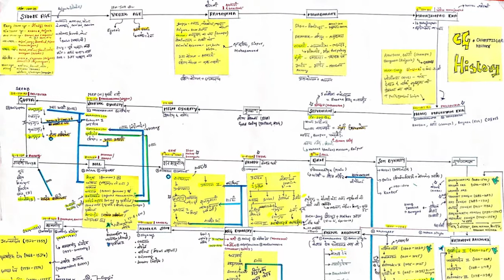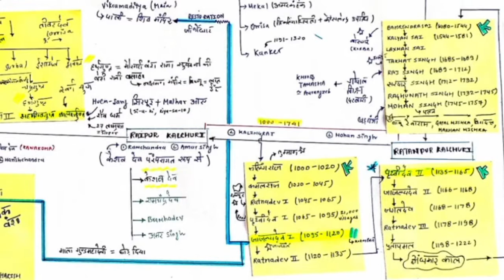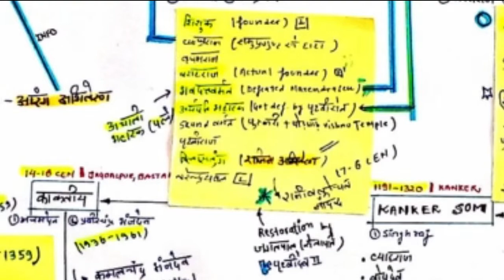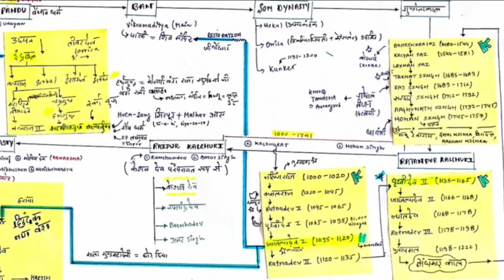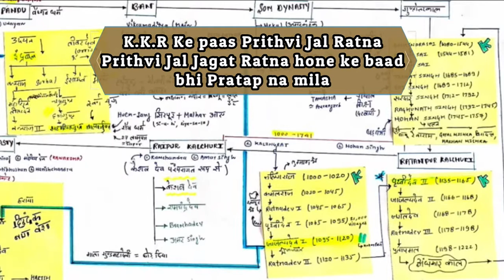Chhattisgarh History MASTER CLASS - Part II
In this 2nd video of CG History MASTER CLASS (Hindi & English Mix), we are going to learn about the KALCHURI dynasty !!. Who ruled over Chhattisgarh for 750+ years.

Video main di gayi information main agar kuch add karna ya sudharna chahte hain to please comment section main likh dein.